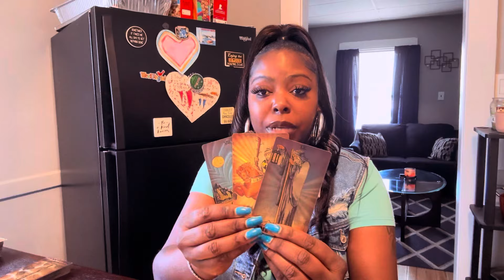Capricorn ♑️- Someone Is Goin To Stop At Nothing To Get Out What They Put In This Person Out 4 Blood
✨NO PERSONAL READING AT THE MOMENT…